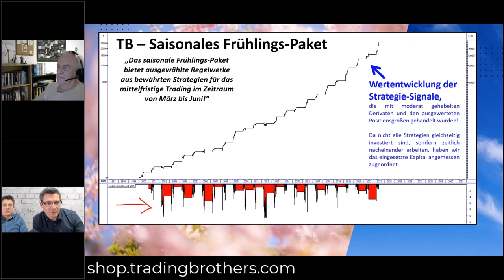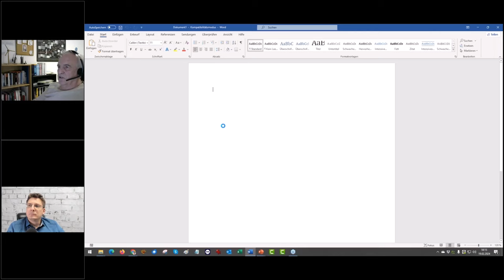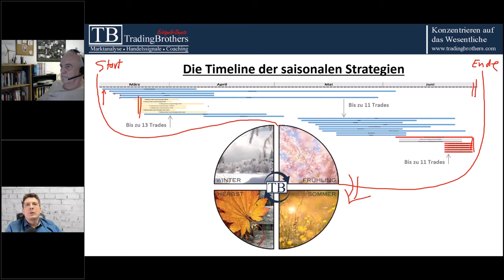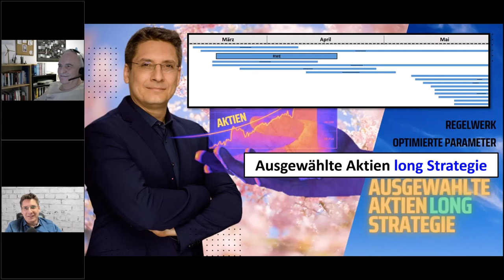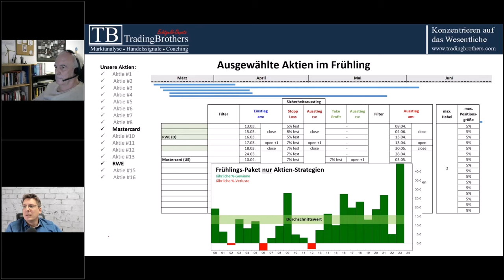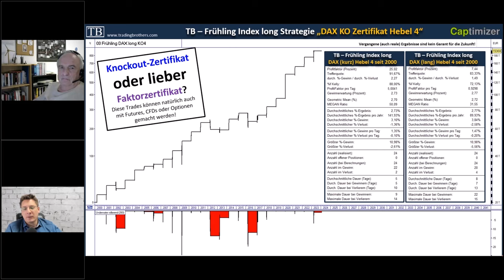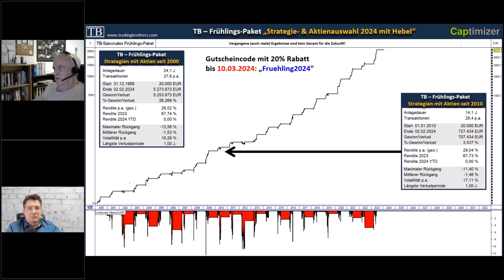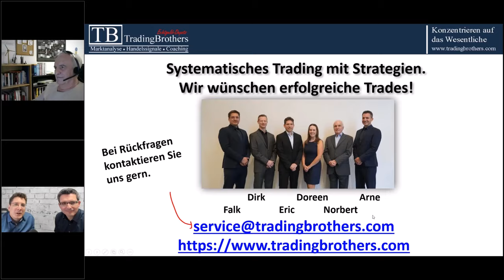Herausragende Trades für den Frühling 2024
In diesem Video präsentieren wir dir ein einzigartiges Strategie-Paket, speziell für den Frühling. Falk Elsner und Dr. Norbert Müller haben intensiv recherchiert und Marktanalysen durchgeführt, um dir die besten Handelsmöglichkeiten zu zeigen. Egal, ob du ein erfahrener Investor oder ein Neuling bist, diese Strategie bietet dir die Chance, deine Gewinne zu maximieren.

Gutscheincode mit 20% Rabatt bis 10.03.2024: "FRUEHLING2024" (Minute 01:32:23)